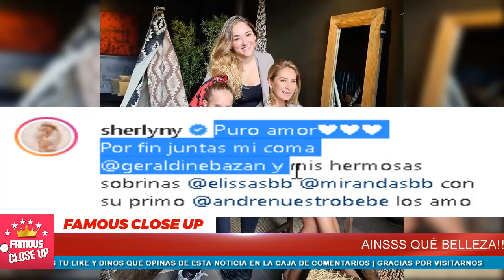😍💝 ¡ 𝗣𝗨𝗥𝗢 𝗔𝗠𝗢𝗥 ! 𝗚𝗲𝗿𝗮𝗹𝗱𝗶𝗻𝗲 𝗕𝗮𝘇𝗮𝗻 nos da una 𝗚𝗿𝗮𝗻 𝗦𝗼𝗿𝗽𝗿𝗲𝘀𝗮 👶